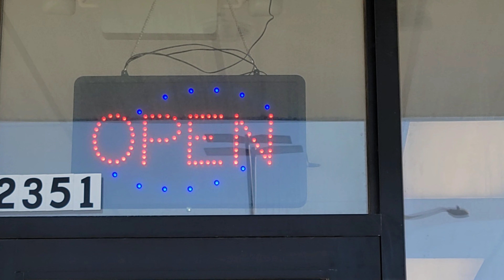natural asian - morning routine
open store in the morning